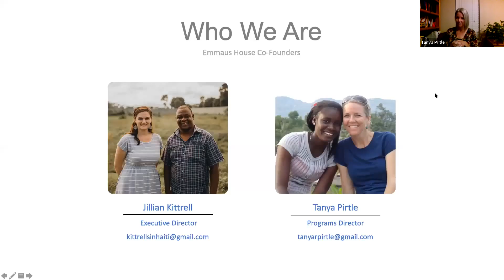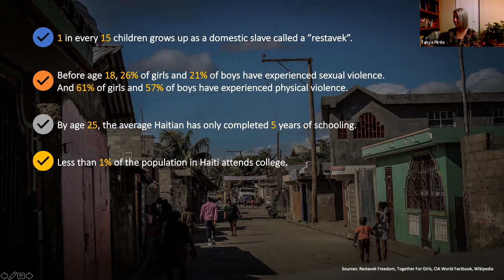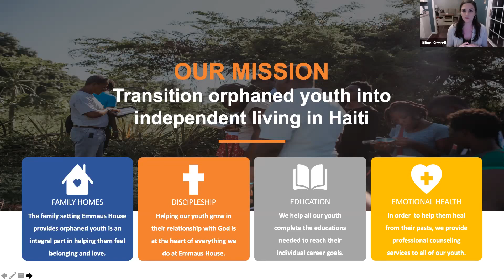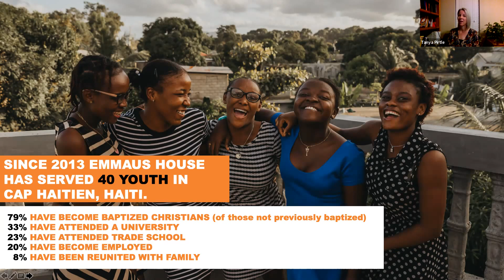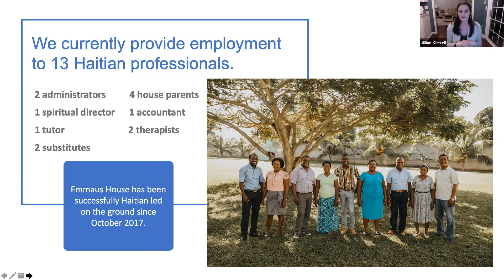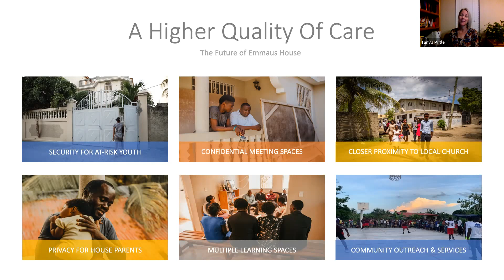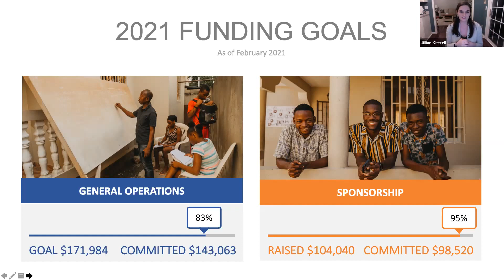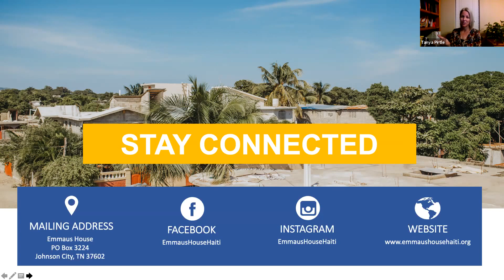2021-02-10 Emmaus House Presentation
Tanya Pirtle and Jillian Kittrell present information about their work with Emmaus House in Haiti.